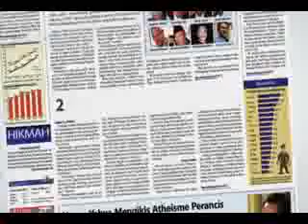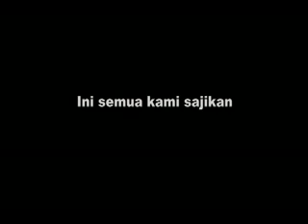Pelita yang Tak Padam